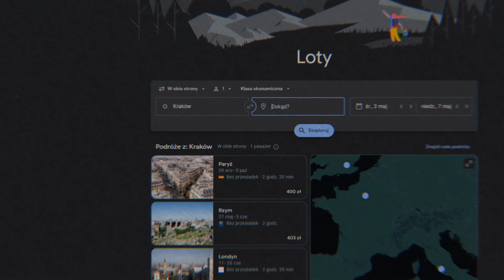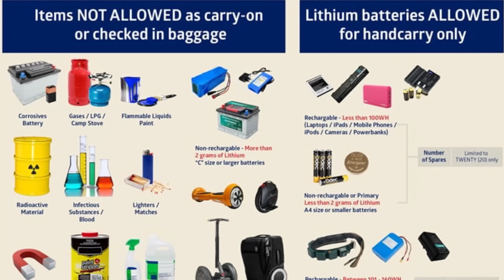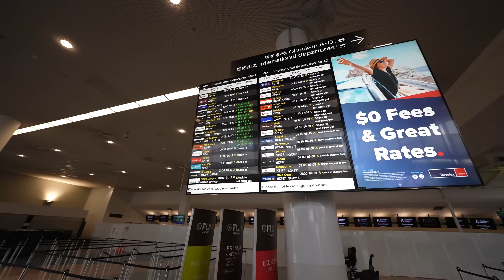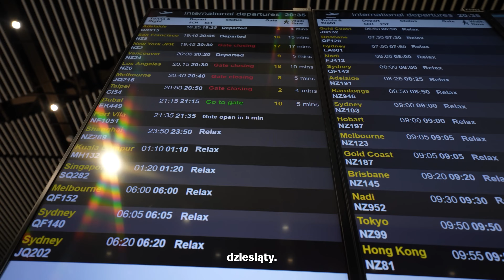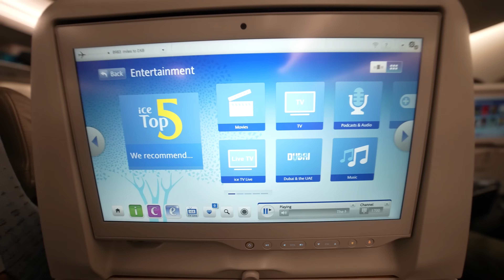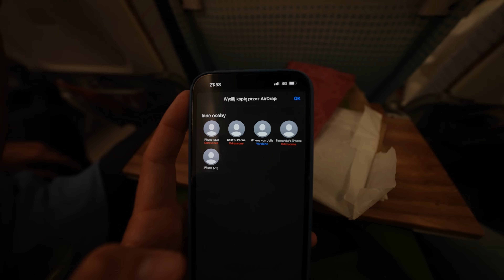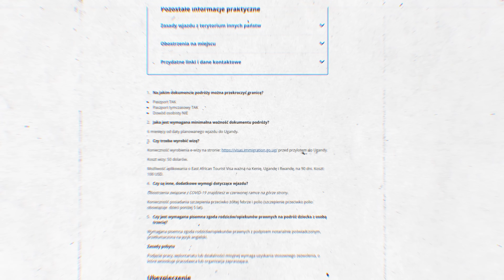ZATRZYMALI MNIE NA LOTNISKU... - 80 DDŚ #30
Odcinki CO 2 DNI o 15:00!
Zapraszam na przygodę :)

Współpraca:
Montaż: Kamil Przygodzki @dlaciebiepankamil

Słowa kluczowe:
nowa zelandia, podróż, 80ddś, 80 dni dookoła świata, australia, piękne widoki, problemy, incydent, podróżowanie, patec, patecwariatec, jak podróżować, jak nie podróżować, uganda, afryka, zatrzymali, mnie, na, lotnisku